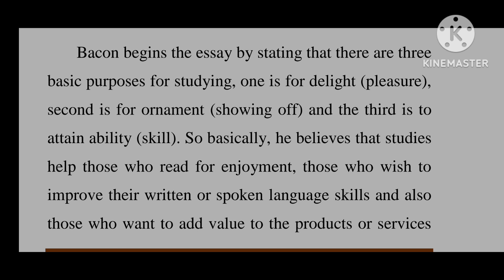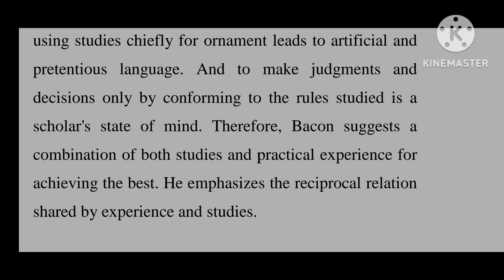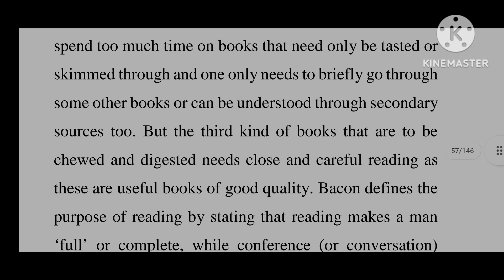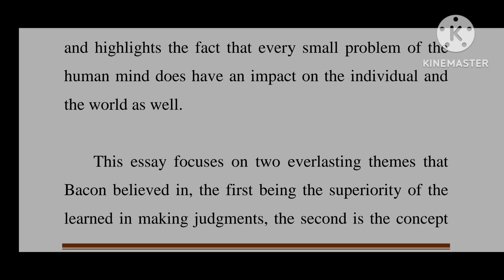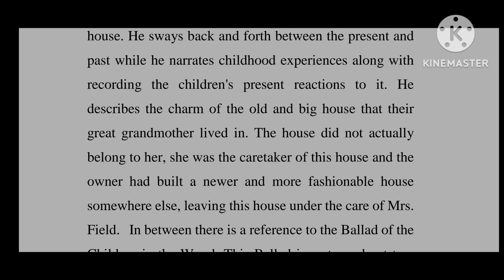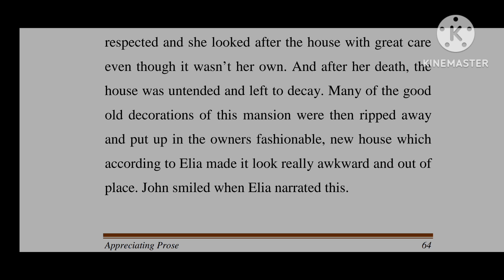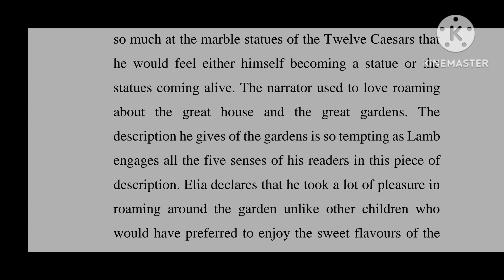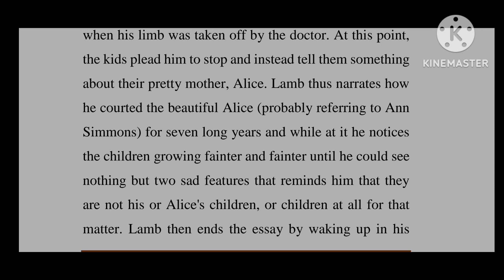APPRECIATING PROSE| Exam oriented class| Part 2| 3rd semester BA ENGLISH|Calicut University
Shaan Edutalks
This video is discussing about first two prose lessons of Appreciating Prose (OF STUDIES & DREAM CHILDREN - A REVERIE)- 3rd semester BA English core course.
This video is aimed to discuss some important points to be memorized for the upcoming 3rd semester BA English examination under University of Calicut.